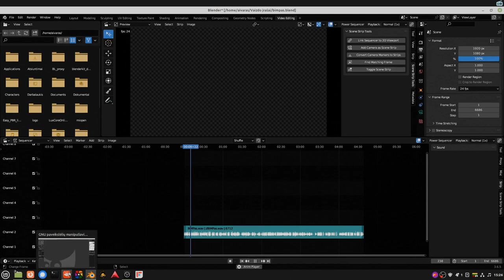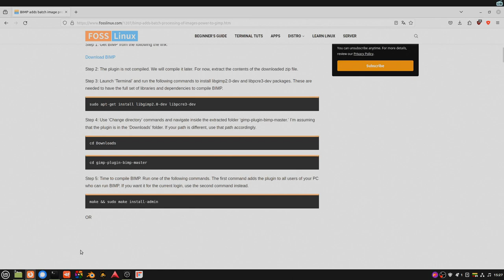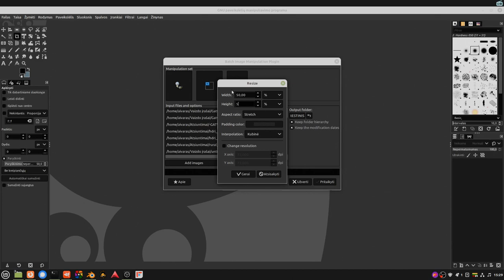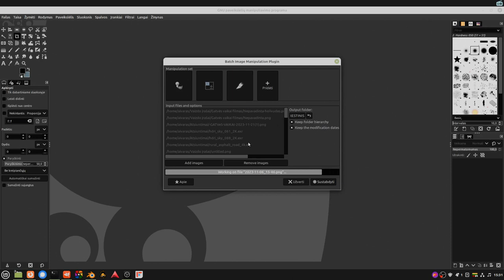BIMP INSTALIAVIMAS IR GIMP AUTOMATIZAVIMAS ANT LINUX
Prie kanalo išlaikymo galite prisidėti:
pavadinimas: MB "Informacinių technologijų paslaugų bendrovė"
mokėjimo paskirtis: MBITP-AP-03
banko sąskaita: LT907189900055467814, Šiaulių bankas

SETUP'as:
MOBO: Shuangwei x79
OS: LinuxMint 20.3 cinnamon
CPU: Intel Xeon E5-2650L v2
RAM: 64 GB
GPU: AMD FirePro  w4300